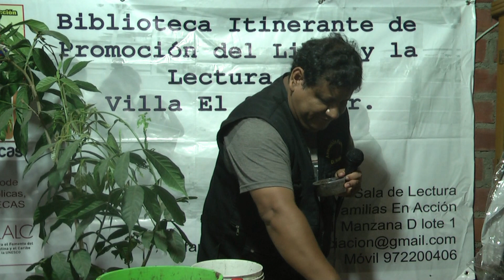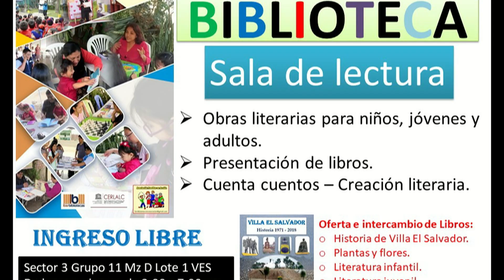Pacay (Inga feuilleei) Siembra en casa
Canal de YouTube: Dante Ricardo Abad Zapata.
Página Face: Viveros Sin Fronteras.

Libro Agricultura Urbana desde los Hogares
Oferta de libro en formato PDF (Digital): 5.00 soles.

Contenido:
o Producción de hortalizas, frutas, plantas aromáticas, arboles, y flores. siembra en casa (Huerto vertical – Macetas – Sacos).
o Como sanar las plantas con plantas, control orgánico de Plagas en Jardines y Bio Huertos.
o 10 Tecnicas de producción de abonos organicos en casa: Paso a paso (El alimento de nuestras plantas).
o Árboles y arbustos recomendados para Lima.
o Producción de Forraje Verde Organoponico y el cuy como empresa.

Cuenta en Bancos:
Cuenta de ahorros Banco Continental
A nombre de Dante Abad Zapata
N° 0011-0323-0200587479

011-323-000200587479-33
Código de Cuenta Remesa
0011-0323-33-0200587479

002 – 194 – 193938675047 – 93